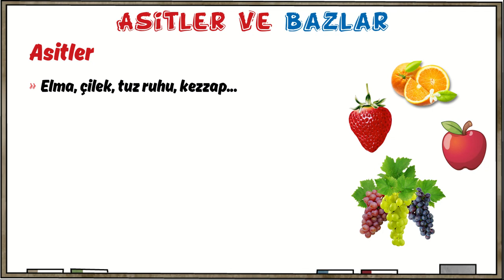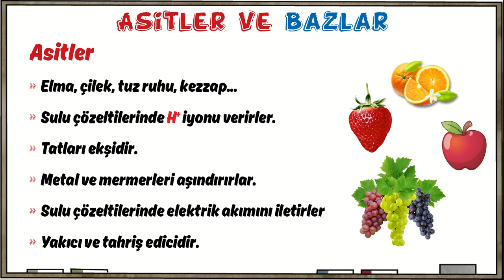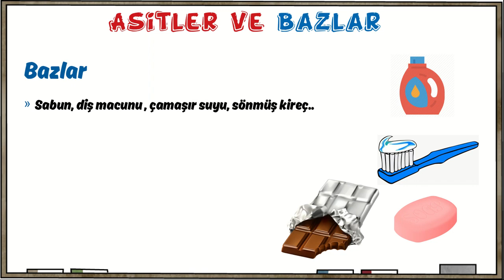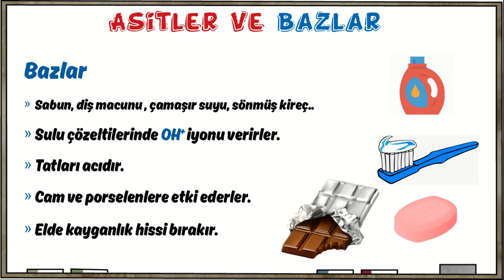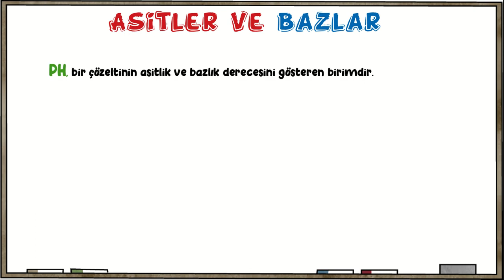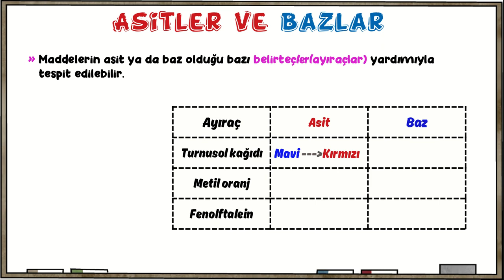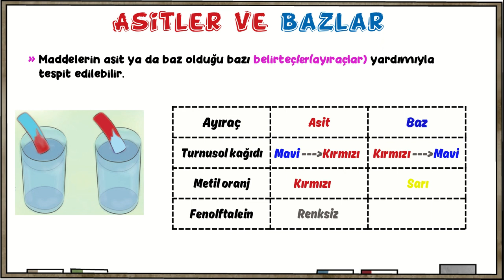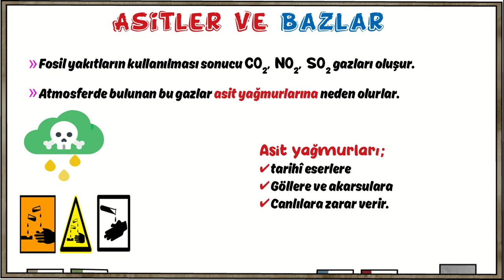Asitler Ve Bazlar / 2020 LGS / 8.Sınıf Fen Bilimleri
2020 LGS hazırlık videolarımızla birlikteyiz.

8. Sınıf Asitler ve Bazlar konusu ile ilgili etkili notlar ve yeni nesil soru çözümleri içeren muhteşem bir video.

2020 LGS müfredatına uygun hazırlanmıştır. Sade anlaşılır ve etkili bilgilerle..

Merhaba Değerli Öğrenciler. Dersimiz Fen kanalına hoş geldiniz. Sade ve anlaşılır bir anlatımla soru çözüm ve konu anlatımlarımız olacak. "İyi bir çalışma başarının kilididir"

KANALIMIZDA :
EBA soru çözümleri
MEB Örnek soru çözümleri
Çıkmış soruların çözümleri
Kazanım soru çözümleri
LGS Fen Bilimlerine dair her şey
5, 6, 7, 8 Sınıf konu anlatımları bulunmaktadır.

Asitler, Bazlar, Asitlerin özellikleri, Bazların özellikleri, Nötürleşme tepkimeleri Ve Asit yağmurlarından özet bir şekilde bahsettik.